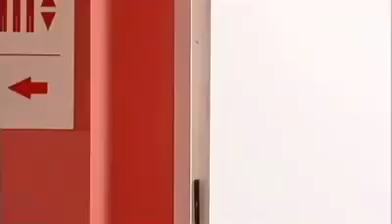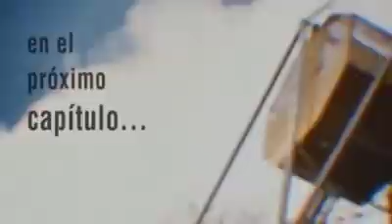Tiempos de amar cap 64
El personaje elena en la serie estudio junto con la que hace el personaje de su hija .elena tiene actualmente 25 y tuvo que cambiar su color y corte de cabello asi como el maquillaje para parecer una mujer de cuarenta en cambio el personaje que hace  su hija tuvo que rejuvenever para aparentar una muchacha de 16.